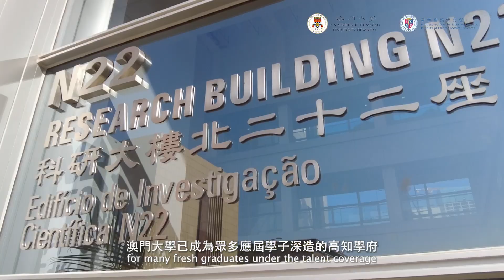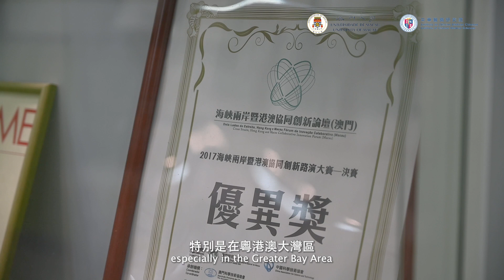跨學科的澳大醫藥管理碩士課程 UM's interdisciplinary Master of Science in Medicinal Administration programme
澳大開辦醫藥管理碩士課程，為學生提供跨社會和藥事管理學、健康產業創新、社會醫學等學科的知識：

UM has launched the Master of Science in Medicinal Administration programme to provide students with knowledge across disciplines such as social and medicinal administration, healthcare innovation, and social medicine